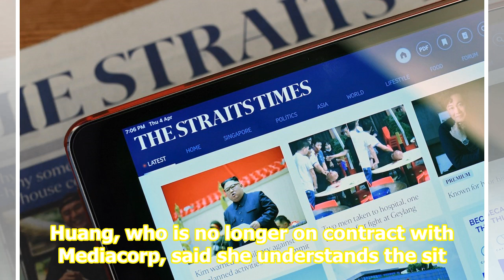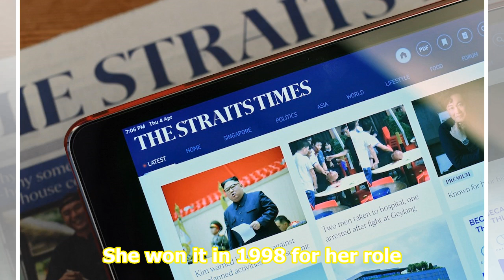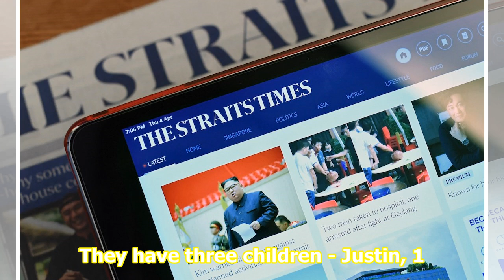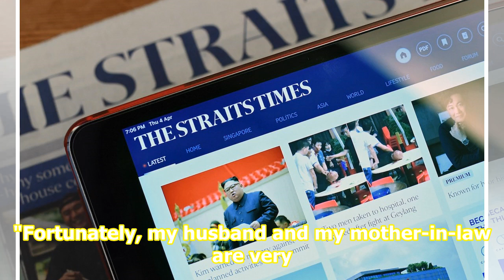Huang Biren hopes to return to acting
When will viewers get to see three-time Best Actress winner Huang Biren in a new television serial? The local actress, who last acted in a TV serial three years ago, said in an interview last week that she still likes acting and hopes to play new characters. But there are now "many monks but little ...